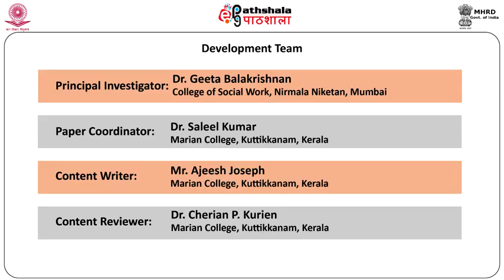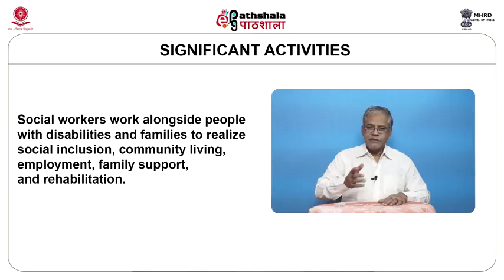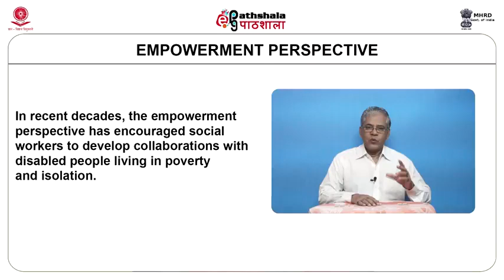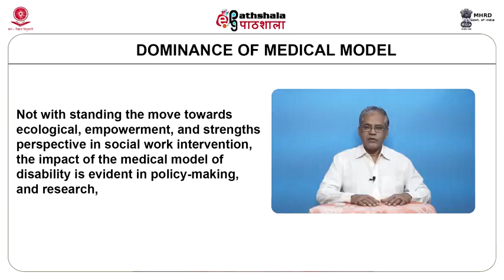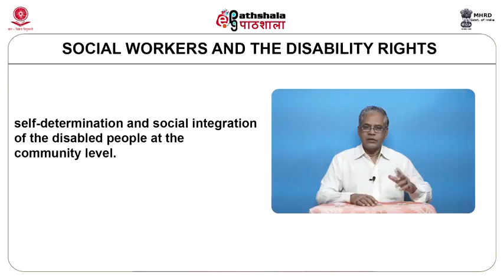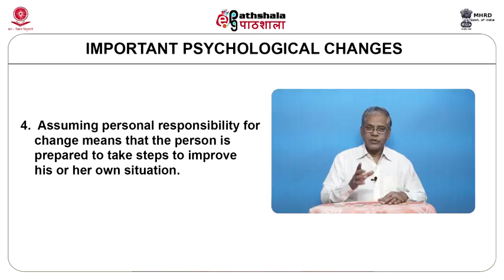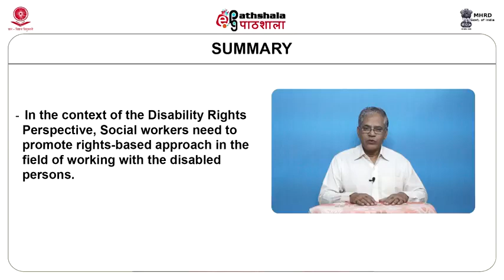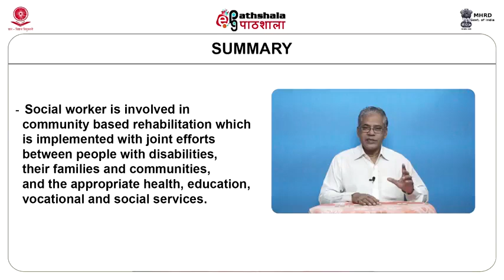22. Role of social work in the field of disabilities